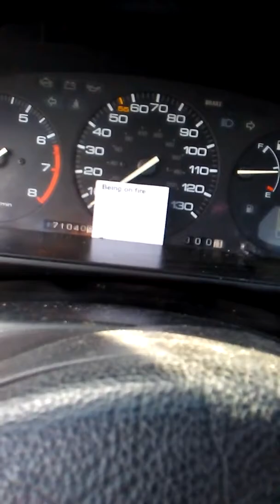I am an Artist and this is my Art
Art is all around us
Noah's art was more like a raft than a painting, but that's okay because the Ants Go Marching 2x2 song was Based on a True Story from that creative expression.  His was a raft craft.  Snoop Lyin would call it a riff raff carafe if he were here 2day, but he had to go.  He left last night.  So.
Believe in the butterflies
Don't forget to bring a towel
Do look in a GIF horse's mouth
Don't be a frayed
You put the ART in fart, and for that, I thank you.